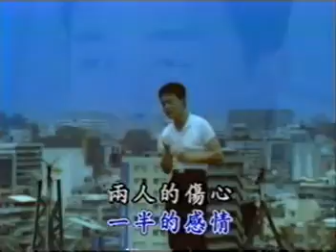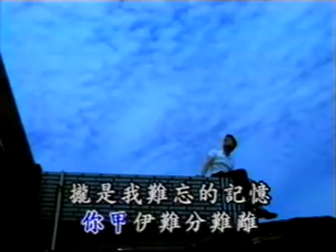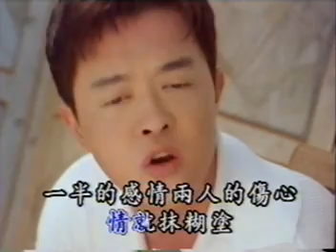[ 懷舊金曲 ] 怨妒 - 陳亞蘭+翁立友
怨妒 - 陳亞蘭+翁立友
原聲原影
大旗唱片 影音發行